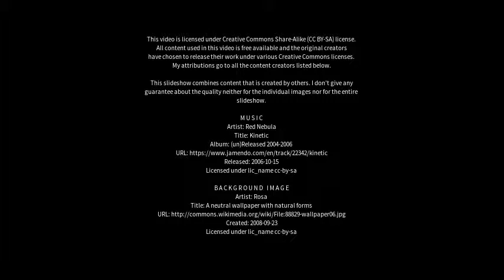Best places to visit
Best places to visit - Wymondham (United Kingdom) Best places to visit - Slideshows from all over the world - City trips, nature pictures, etc.